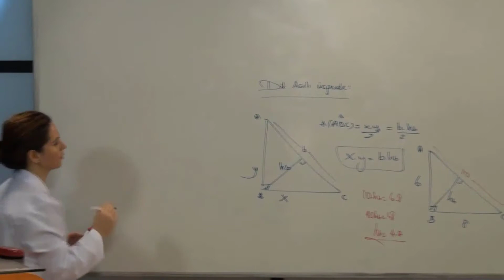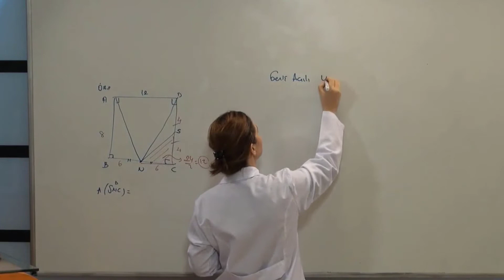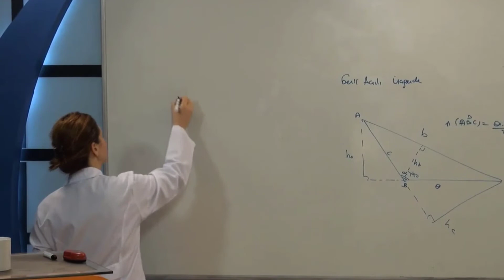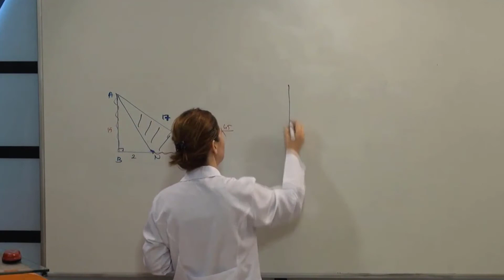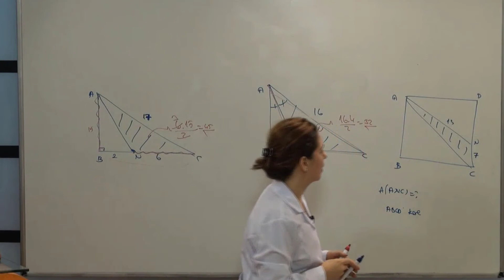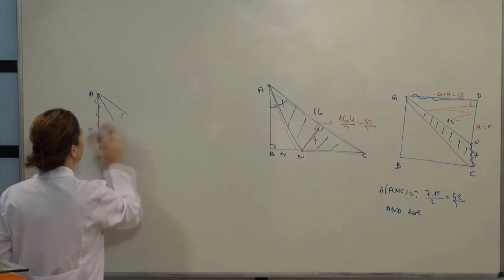Geometri Üçgende Alan-2, TYT Geometri Üçgende Alan, AYT Geometri Üçgende Alan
üçgende alan 9.sınıf,
üçgende alan tyt 2020,
üçgende alan benzerlik oranı,
üçgende alan çıkmış sorular,
üçgende alan çıkmış sorular ve çözümleri,
üçgende alan çözümlü sorular,
üçgende alan çıkmış sorular pdf,
9.sınıf üçgende alan soru çözümü,
üçgende alan yeni nesil sorular pdf,
üçgende alan yükseklik bulma,
üçgende alan formülleri ve ispatları,
üçgende alan formülü analitik,
üçgende alan geometri tyt,
üçgende alan hesaplama,
üçgende alan hesaplama 4.sınıf,